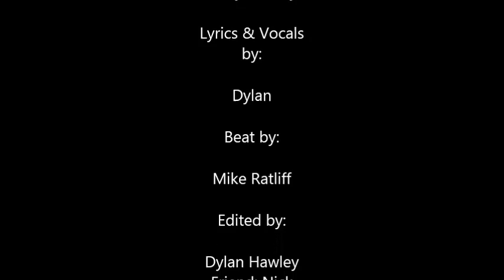Stem cells rap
This is a homemade rap made by Dylan on stem cells. It was a school project.